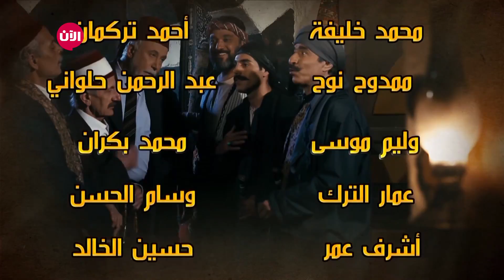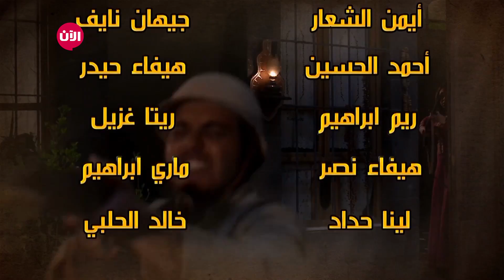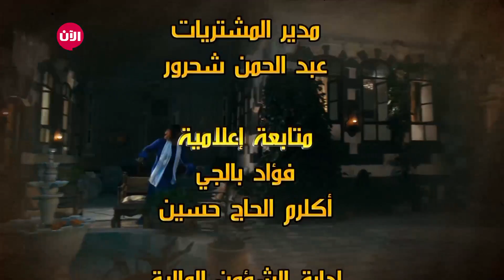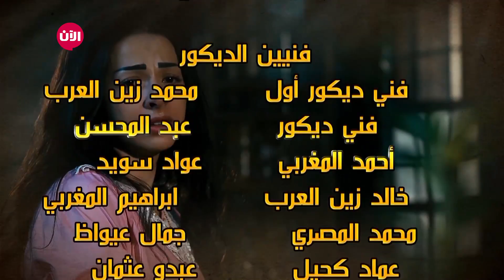مسلسل طوق البنات ـ الحكم المؤبد على أبو طالب - الحلقة ٢١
محاولة مريم وصالحة تغير اقوال ابو طالب بائت بالفشل و تم تحويله الى المحكمة وقد اصدر القاضي على ابو طالب بسجن المؤبد.

بعد ذلك محاولة ابو العباس ورجال تهريب ابو طالب ولكن لم يستطيعوا تهريبه واصابة ابو عباس برصاص الفرنسيين